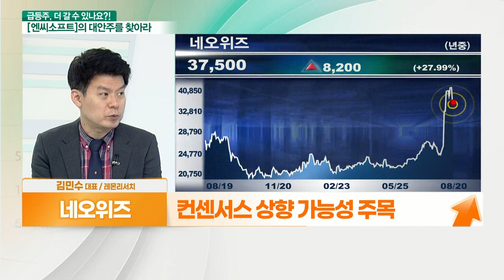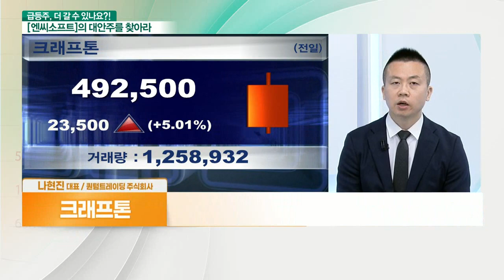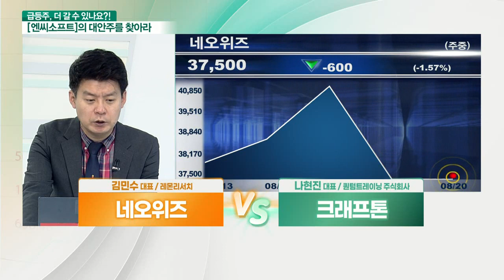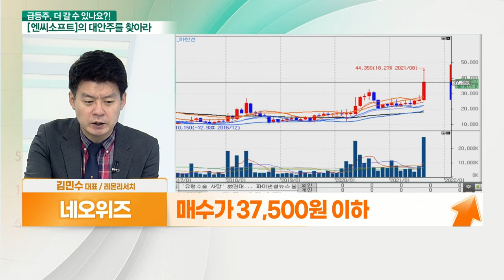네오위즈... 국내 대표 게임주 VS 크래프톤... 해외 진출 예정_대안주를 찾아라 (20210820)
- 블레스 언리쉬드 PC 흥행에 주가 상승
- 블레스 언리쉬드 다운로드 100만 건 돌파
- 블레스 언리쉬드 PC 스팀 동접 7만 명 돌파
- 2분기 실적 부진한 상황
- 하반기 실적 변화 기대
- 컨센서스 상향 가능성 주목
- 올해 12 FW PER 15배 수준

- 배틀그라운드 모바일 인도 iOS 버전 출시
- 인도와 중국 등 공략 예정
- 뉴스테이트 사전예약자 수 2,700만명 돌파
- 뉴스테이트 애플 앱스토어 사전예약 진행
- 수급 유입 지속
- 배틀그라운드에 의존
- 현재 PER 34배 수준
- 3분기 출시 신작 인도 매출 반영 예정
- 하반기 실적 향상 기대